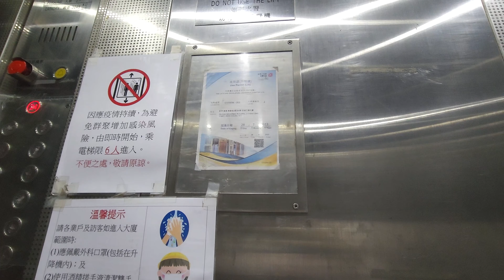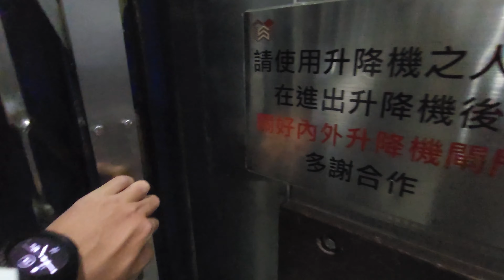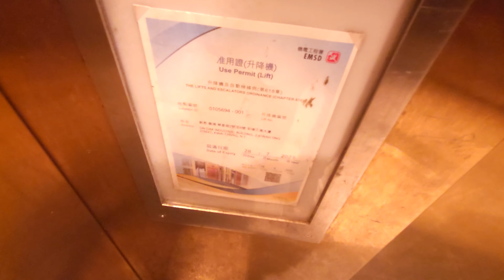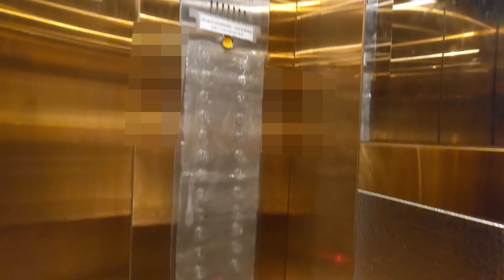葵涌安達工業大廈OTIS升降機 (L2/L1)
地點: 香港新界葵涌華星街2-6號安達工業大廈

牌子 Brand: 奧的斯 OTIS

L2
型號 Model: UCL w/ STEP EB111 (UG Call buttons/Car buttons), OBBO (UG Hall indicator/Car indicator)
再次投入服務年份 Year of Refurbishment: 2012
載重 Load: 2045 公斤 KG
乘人 Capacity: 27 人 Person
途經樓層 Serve Floors: UG, 13-24

L1
型號 Model: UCL w/ Everbright EB2000-RBL (UG Call buttons/Car buttons), CES (UG Hall indicator/Car indicator)
再次投入服務年份 Year of Refurbishment: 2004
載重 Load: 1363 公斤 KG
乘人 Capacity: 18 人 Person
途經樓層 Serve Floors: UG, 1-24

這是葵涌大連排工業區的一座工廈，設有1部客機(L1)和4部拉閘貨機(L2-L5)，當中有兩部可前往大廈1-12樓低層*，另外兩部包括L2可前往13-24樓高層。升降機全數採用奧的斯UCL型號，當中L1在2004年翻新，其後L2-L5也在2012年左右翻新。

貨機翻新後保留了原先的風琴拉閘設計；UG樓和機內的設備被共用件取代，包括STEP EB111按鈕和澳寶電子(OBBO) 點陣顯示，上層設備則維持原裝。

L1翻新後改用金色內籠，然而UG樓和機內按鈕和樓層顯示分別採用Everbright EB2000-RBL和中華電子點陣款式，UG樓的顯示改用長版設計；上層設備同樣維持原裝，顯示設有兩行的數字，較高那行實為較低樓層。

OTIS Lifts @ On Dak Industrial Building, 2-6 Wah Sing Street, Kwai Chung, New Territories, Hong Kong